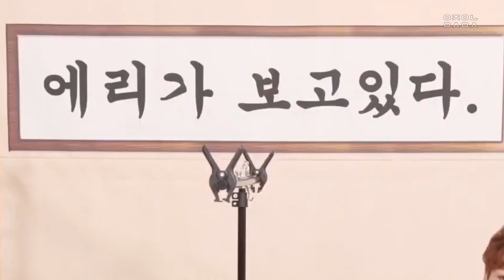걱정해결사 시우민 🔮✨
211101 아이돌리그 후아티비